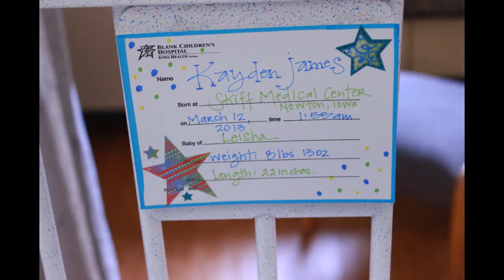Project 138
The first 6 months with my t3i leading up to my golden birthday. I was originally going to do 138 photos for this song but it just wasn't enough. This is my life. Enjoy.
Photos taken by Logan Clark and Shawn Warndorf.